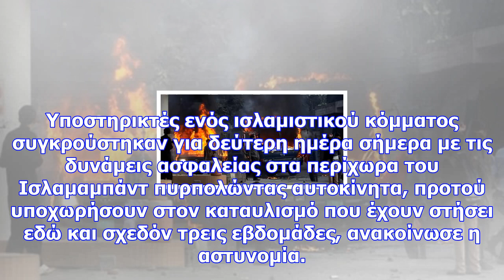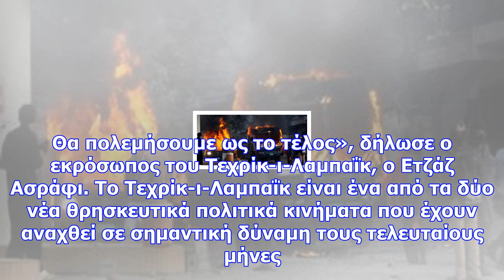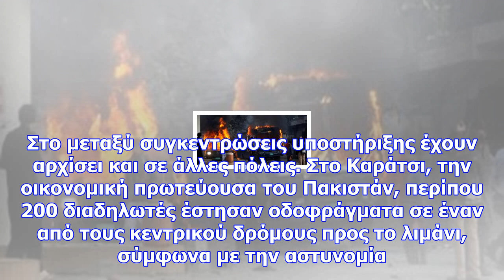«κόλαση» στο πακιστάν: εκτεταμένες συγκρούσεις ισλαμιστών και αστυνομίας - έξι νεκροί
Υποστηρικτές ενός ισλαμιστικού κόμματος συγκρούστηκαν για δεύτερη ημέρα σήμερα με τις δυνάμεις ασφαλ...